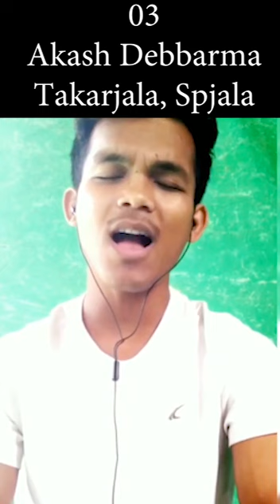Online singing contest Tripura Round 1 group C Male || Tripura ni rwchap bataimung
(Nono Se Nango)

Last Group of Round 1

Round 1
Total contestants - 76
Male - 45 Group A, B & C
Female - 31 Group A & B

Contest and Voting Rules
* Vote for your favourite contestant by typing number and name in the comment section.
* Voting is valid till 28th May 9PM.
* Top 15 contestants from all 5 groups (male & Female) with the highest votes will go to round 2.
* Out of 15 contestants, top 5 contestants with highest votes will go to final round.
* Winner will be selected out of top 5.
* 50% votes will be from viewers votes and 50% will be from production team.

Hambai 🙏🏻